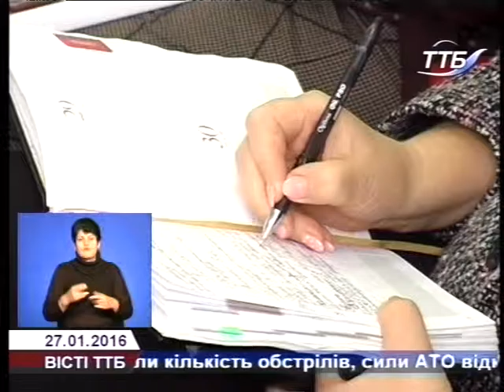Про стан та перспективи Тернопільщини йшлося на засіданні колегії ОДА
Підсумки реалізації проектів та програм в Тернопільській області у 2015 році, аналіз соціально-економічного розвитку, а також  виконання програми розвитку туризму на Тернопільщині розглянули на засіданні колегії обласної державної адміністрації.